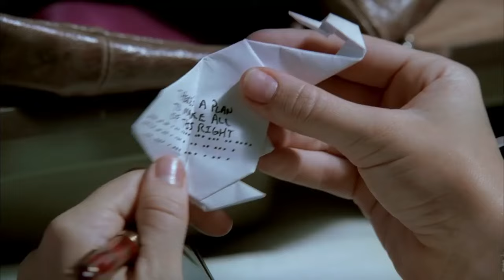Michael and Sarah- The Scientist